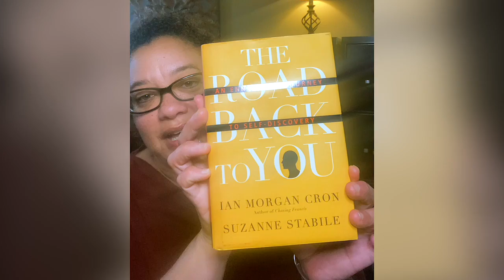Connecting & Reconnecting with Your Partner